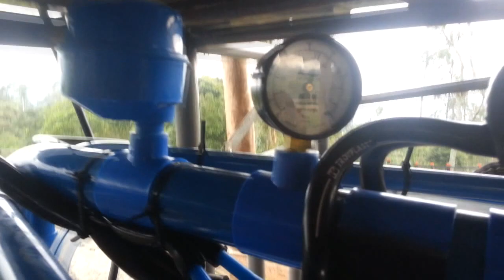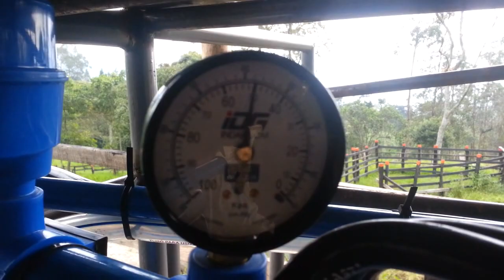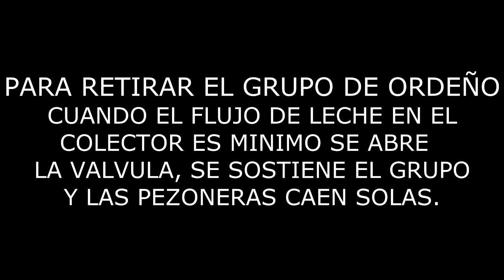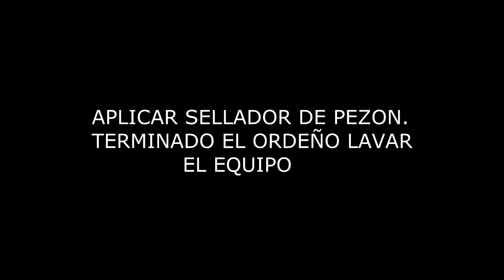ORDEÑADORA MECÁNICA COLOMBIA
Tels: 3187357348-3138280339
Ordeñadora mecanica, Colombia.
Bomba de Vacio
Motor eléctrico SIMENES o WEG.
Ordeño mecánico.
20 Vacas por hora.
Pezoneras originales y adaptables a otras marcas.
Colector en policarbonato transparente de 350 c.c
Pulsador alternado en acero inoxidable.
Disponibilidad con motor a combustion interna y con llantas neumáticas para desplazamiento en potreros.
Garantía de un año a excepción de los consumibles, gomas etc.
Asesoramiento sin costo alguno para la proyecciones futuras con equipos mas grandes.
Servicio técnico especializado.